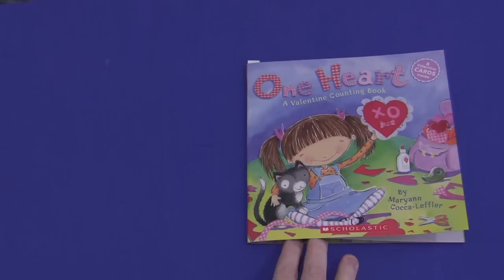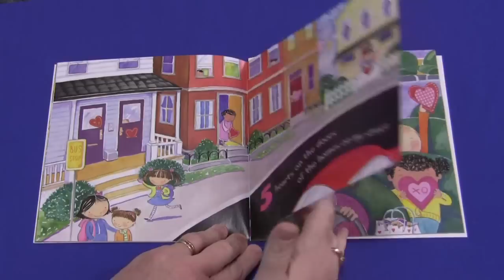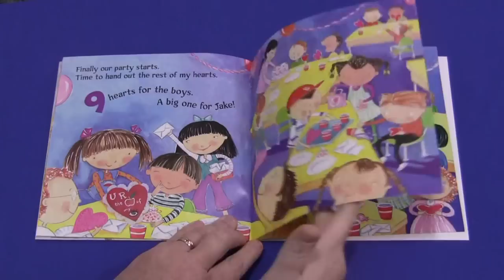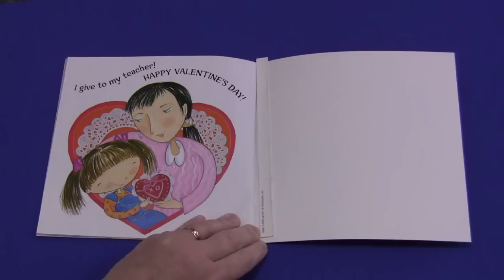One Heart - A Valentine Counting Book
A cute counting book for a Valentine's theme.